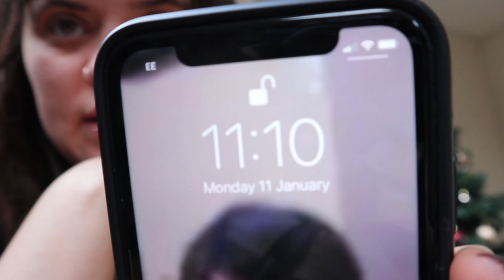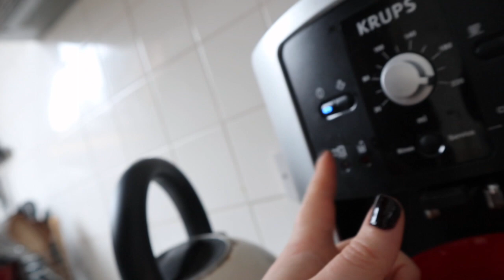Back in the Swing of Things | Alice Thomas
Hello my sweetie pies, thought I'd cobble together a weekly vlog! I shall not lie, not a whole lot happens but I'm getting back into the swing of things post crim and one downward dog at a time. Hope you're all doing well!

I have a podcast too which you can listen